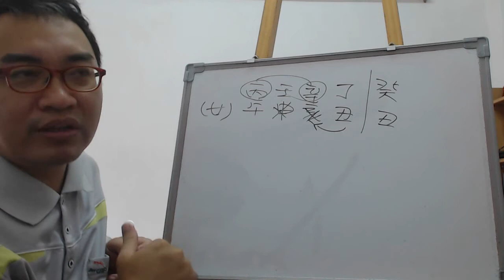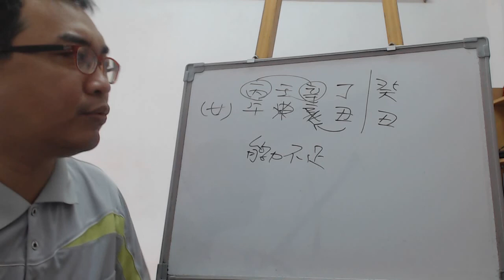八字案例─身強用官？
身旺，目前癸丑運比第一部大運壬子運好一些，壬子大運最差，癸丑大運比第一部大運好一點了，家裡也有錢了。但是現在行丑運给家裡花錢還破財，招小人，都說身旺用官走官運會當官？而且我的八字還是官克比，為什么官運還不是特别好呢？

我只能說這人中毒有點深了，身強不一定用課謝，身弱也不一定要比印，全部看五行的流通情況而定。我們可以知道他現在的大運癸水克丁火，所以財運並不是很穩定。

地支的情況倒是不錯，但此時要知道他的官運很好，但要是他本人根本沒有這方面的本領，那只能回到他的基本，那就是桃花會強一點。所以說穿了，還是個人的能力為何？要是沒本領，那只會回到關係上，所以這八字官運好，所顯現的不是在工作上，那樣就是會變成在桃花上。
服務項目(事先預約)
4.八字批命(流年)3600、取名3600、勘宅12000、姓名鑒定500
5.Line：s12860990 微信：s12860990
8.服務地點：高雄市大社區萬金路82-7號(楠梓火車站前的旗楠路一路直走便可看見萬金路)